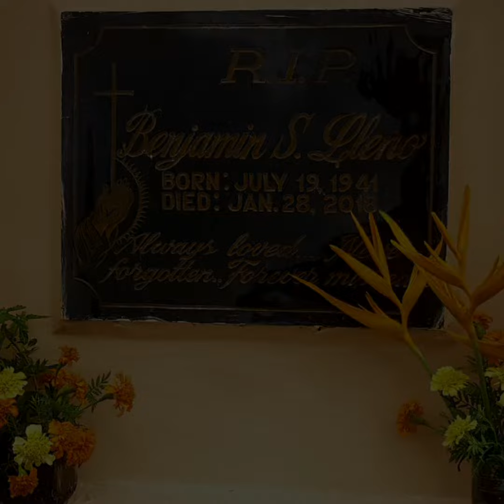Cleaning & preparing for Undas 2021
Preparing for Undas 2021
by: 𝙇𝙡𝙚𝙣𝙤 𝙏𝙫  - 𝑻𝒓𝒂𝒗𝒆𝒍 & 𝒇𝒖𝒏 𝒗𝒍𝒐𝒈𝒔

Remembering our departed loveones not just on All Souls day but to whole of our lives & keep their good memories in our heart.

Rest in eternal peace nak and to all departed loveones.

yt channel : King Louie & us